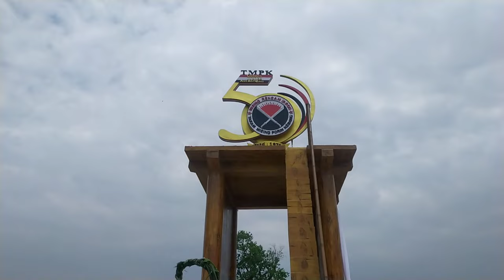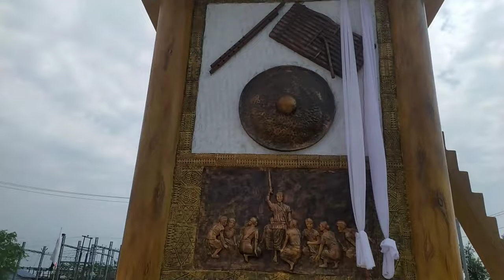স্মৃতিস্তম্ভ উন্মোচন।। TMPK ৰ সোনালী জয়ন্তী বৰ্ষৰ।। Kaman Ao PK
TMPK Golden Jubilee closing ceremony
স্মৃতিস্তম্ভ উন্মোচন